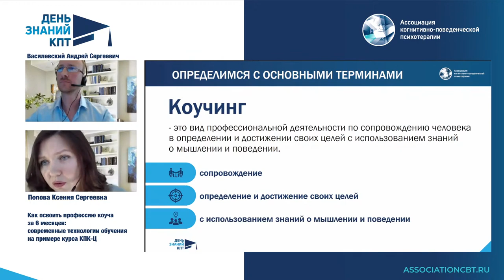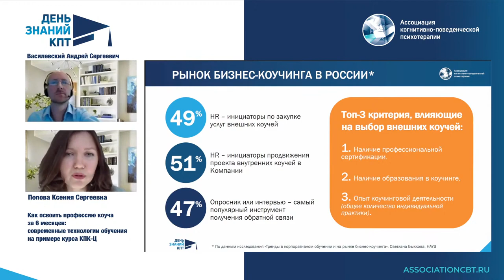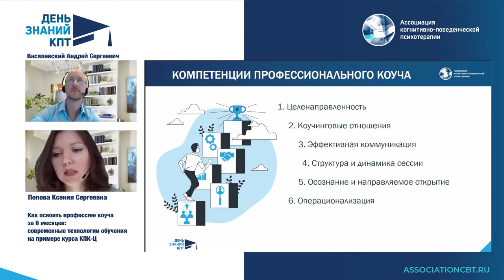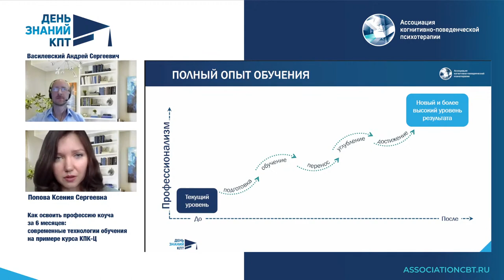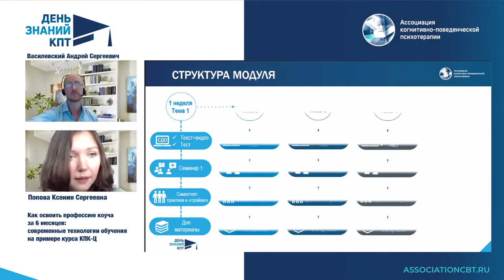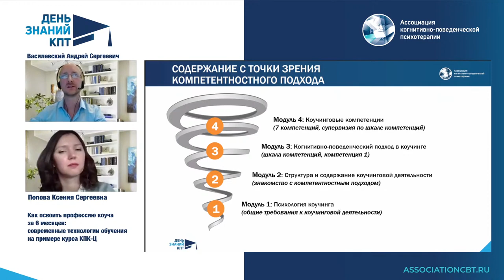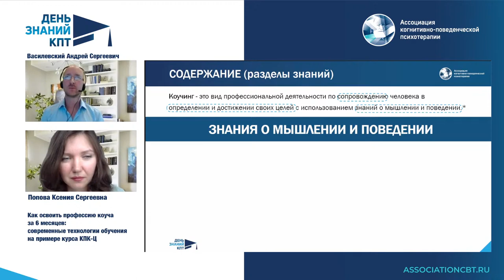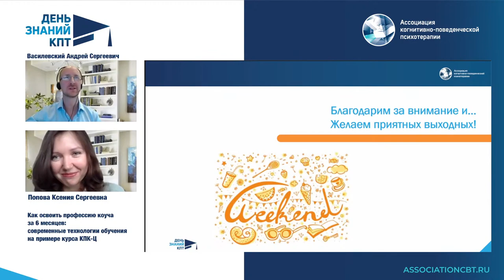Как освоить профессию коуча за 6 месяцев: современные технологии обучения на примере курса КПК-Ц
Делимся с вами записью выступления Андрея Васильевича Василевского и Ксении Сергеевны Поповой на “Дне знаний КПТ”, который проходил в прямом эфире 1 сентября 2022 года.

📌Из видео вы узнаете:
- Что такое когнитивно-поведенческий коучинг, ориентированный на цели
- Зачем психологу изучать коучинг и как коучинговые техники помогают усилить эффективность терапевтической работы и консультирования
- Как работа в новой модальности влияет на профессиональное развитие специалистов в области ментального здоровья
- Почему коучинг - это актуальное направление, которое активно интегрируется в бизнес-процессы компаний

Кроме того, в ходе эфира ведущие рассказали об организационной, содержательной и ценностной сторонах Базового курса системного когнитивно-поведенческого коучинга, ориентированного на цели, который стартует в онлайн-формате уже 20 октября!

👥 Ведущие курса:
🔹Андрей Сергеевич Василевский - психолог-консультант, коуч в когнитивно-поведенческом подходе, бизнес-психолог. Сертифицированный коуч по стандартам Международной Федерации Коучинга ICF.

🔹Ксения Сергеевна Попова - бизнес-психолог, тренер-методолог, коуч. Обучалась коучингу в "Международном Институте Менеджмента" и Международном эриксоновском университете коучинга.

🔹Осипова Екатерина Никитична — бизнес-психолог, руководитель корпоративного университета крупной финансовой организации, коуч в когнитивно-поведенческом подходе. Сертифицированный коуч по стандартам Международной Федерации Коучинга ICF (International Coaching Federation). Степень MBA (Финансовый Университет при правительстве РФ).

✅ Если вы интересуетесь сферой коучинга - присоединяйтесь к группе Секции КОУЧИНГ АКПП по ссылке